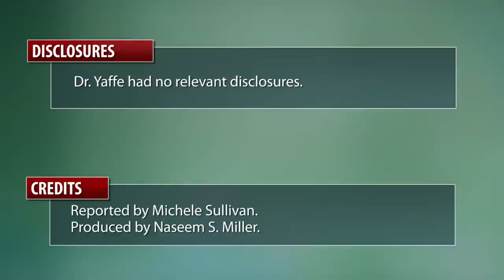AAIC: Sleep Disorders Could Lead to Dementia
A study by Dr. Kristine Yaffe of University of California, San Francisco, shows a relationship between sleep disturbances and cognitive decline in older age. She recommended that physicians should assess their patients with sleep disorders for signs of cognitive decline. In our interview, she explains her findings.